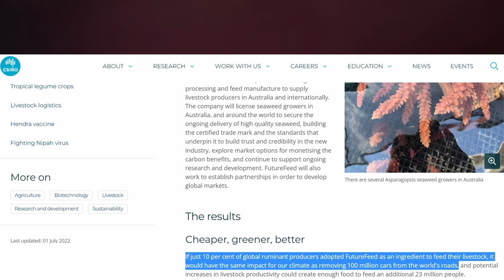Sizzling Your Steak … Without Sizzling the Planet?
Do you love your steak but also care for the planet?

The Australian red meat industry (livestock) is responsible for 11% of all greenhouse gas (GHG) emissions.

You probably know that cattle - as well as all other ruminants such as sheep and goats - release methane, greenhouse gas 26 times more planet-warming than carbon dioxide.

But thanks to Asparagopsis seaweed, methane can now be reduced by up to 98%, when added to the cattle feed as a supplement.

So, if you love your steak AND the planet, will you ask your chef/butcher/farmer/supermarket/spouse if the beef you eat had this seaweed added to the cattle feed?

Jan from Sustainable Butterflies

JUNGLEFIER COURSE:

Are you ready to GREEN-UP your service/school/home safely, sustainably & on budget? You can, through this new Sustainable Horticulture Course (Online):